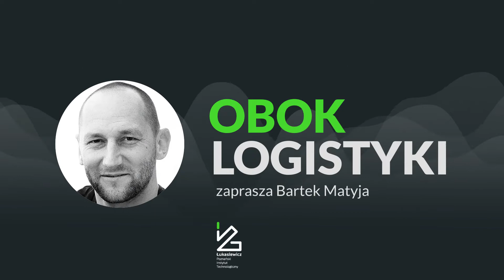Obok Logistyki odcinek 23 – Roboty do roboty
W dzisiejszym odcinku wracamy do tematu robotów. Wraz z Michałem Koralewskim pytamy naszego gościa - Michała Furmańskiego z firmy ABB - między innymi o to, kiedy warto zastąpić człowieka robotem. Jak maszyna może nas wspierać i pomagać nam w życiu prywatnym i zawodowym? Zapraszam do obejrzenia i odsłuchania całego odcinka.

SPRAWDŹ TAKŻE:
- globalny lider w technologiach dla energetyki i automatyki.